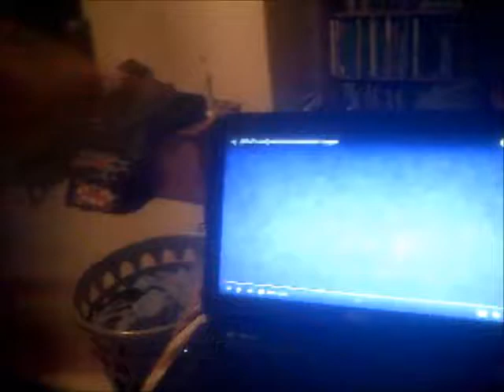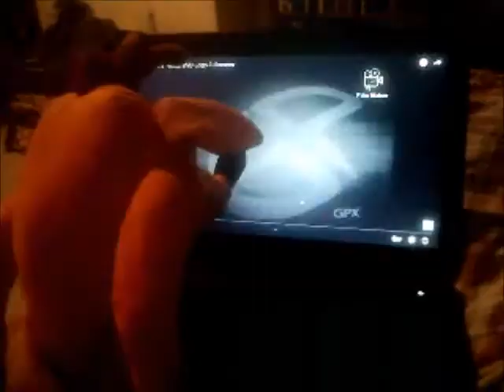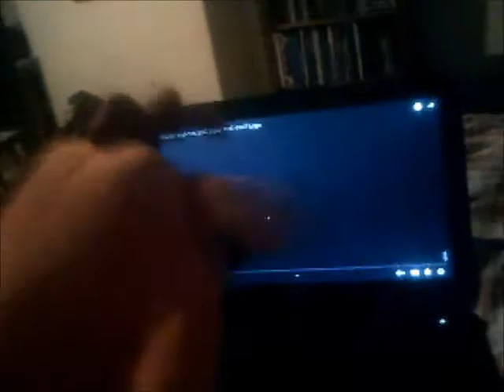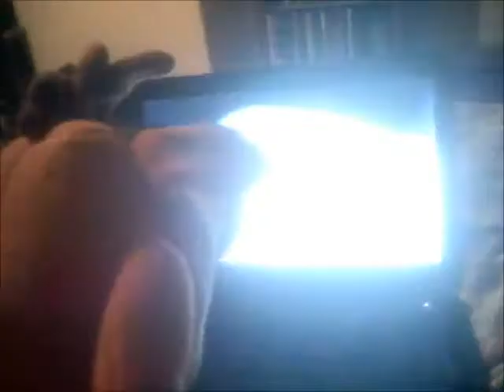Crash Bandicoot Watches TheGoatSimulatorVideoEffects534's Videos (Request Video)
This is Another Special Video in which Crash Bandicoot is watching the Video of TheGoatSimulatorVideoEffects534's as he requested me to do so!